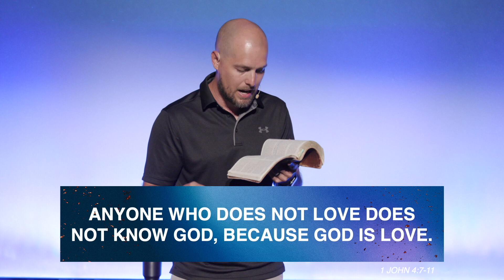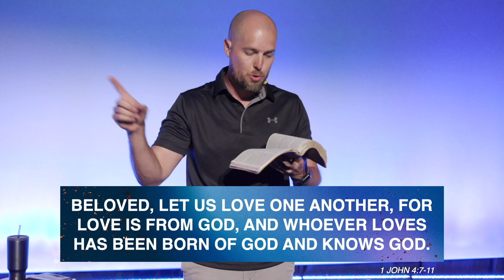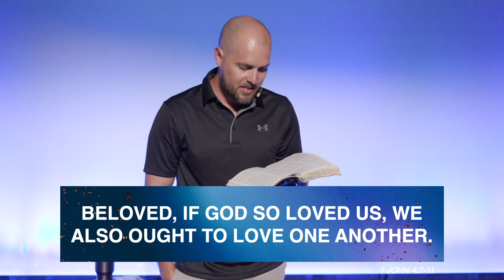GOD IS LOVE!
The love that I have for my brother in Christ is an assurance of my salvation (1 John 2:7-11 - 3/3 sermon). If I am a child of God, love will manifest itself in action (1 John 3:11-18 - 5/26 sermon). We can’t generate Christ-like love through our efforts, we must daily connect to the source of all love - God himself. Because God is love (v. 9).